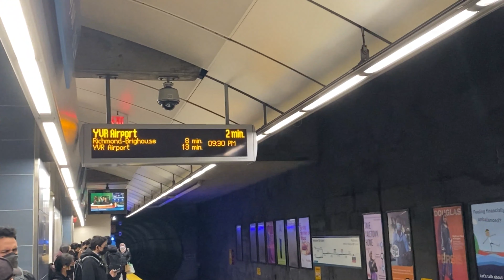ME REGRESARON A MEXICO - CANADA #5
En este video solo cuento mis pensamientos al momento de enterarme que me negaron la visa de trabajo estando en Canada.